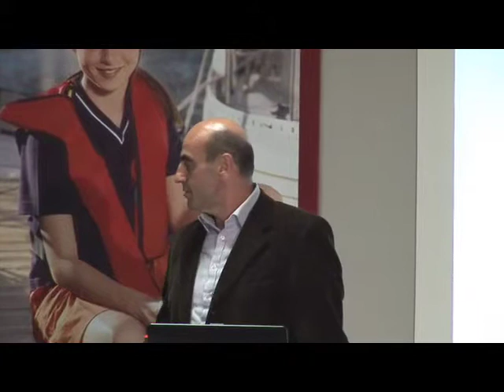Ομιλία Γ. Βουλγαράκη - Ανοιξιάτικο Θαλασσινό Σαλόνι 2008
Ομιλία Γεώργιου Βουλγαράκη, Υπουργού Εμπορικής Ναυτιλίας, Αιγαίου και Νησιωτικής Πολιτικής - Ανοιξιάτικο Θαλασσινό Σαλόνι 2008